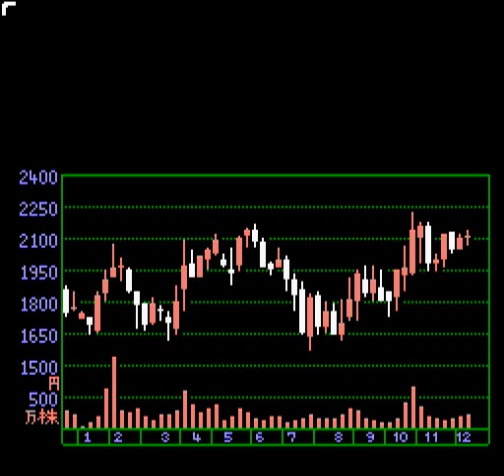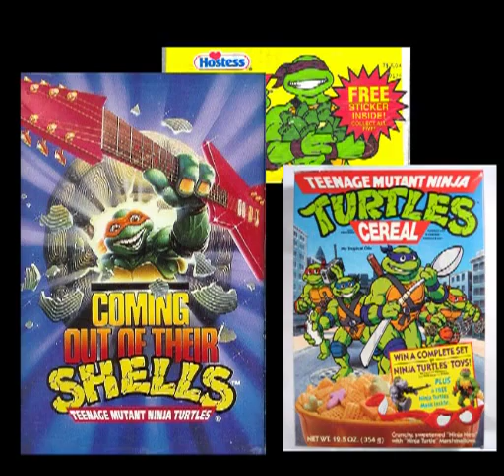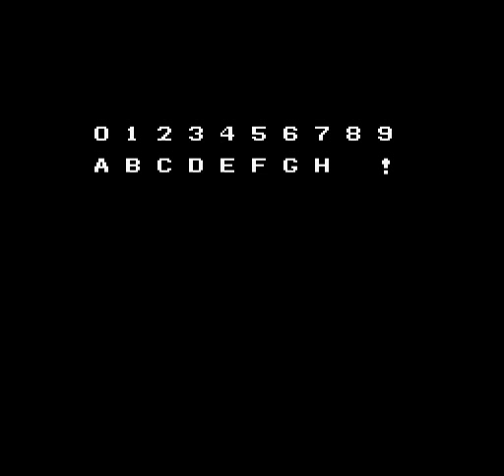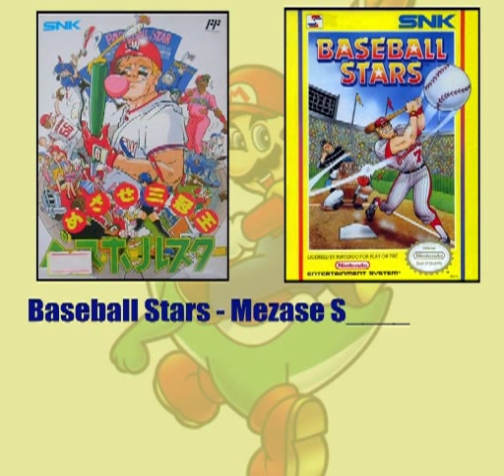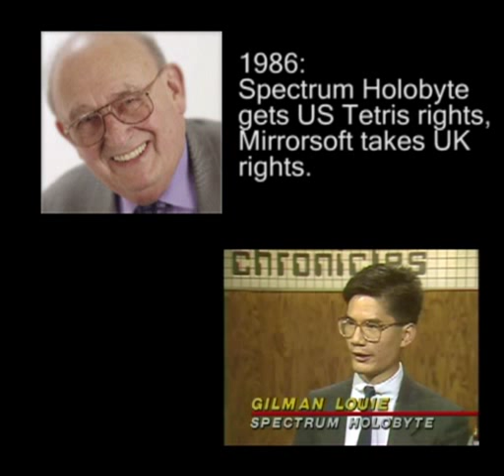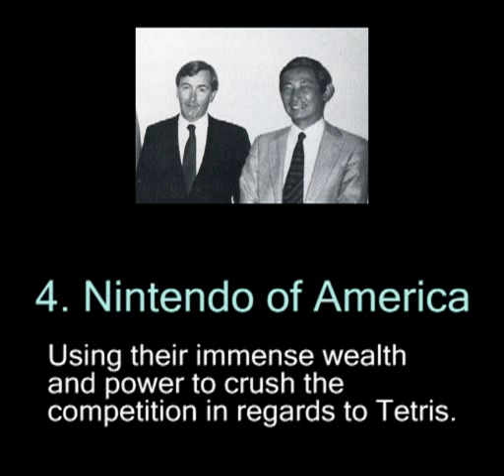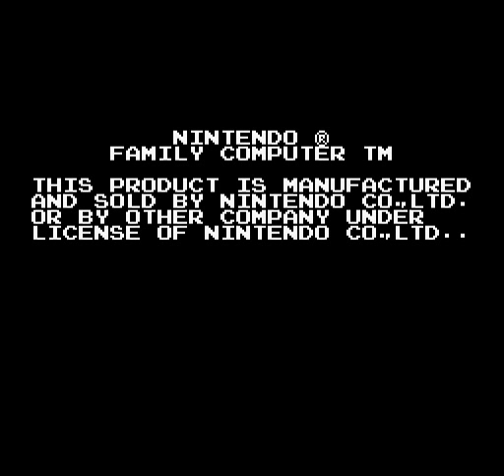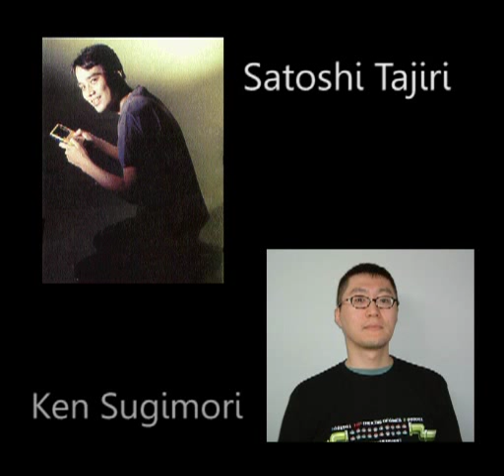Chrontendo 45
Another 15 games from May and June 1989, including Tetris. There is also a brief history of the controversy over the rights to Tetris which led to Tengen's Tetris being withdrawn.

0:00:00 Chrontendo Title Sequence
0:00:17 Introduction to Chrontendo Episode 45
0:00:56 Meitantei Holmes: M-Kara no Chousenjou
0:03:24 Kabushiki Doujou: The Stock Speculation
0:05:41 Teenage Mutant Ninja Turtles
0:14:23 Tenchi o Kurau // Destiny of an Emperor
0:23:32 Baseball Stars - Mezase Sankanou!! // Baseball Stars
0:26:56 Famicom Tantei Club Part II: Ushiro ni Tatsu Shoujo
0:29:40 The Story of Tetris
0:41:28 Tetris
0:44:44 Kaettekita! Gunjin Shougi: Nanya Sore!?
0:48:11 Super Chinese 2: Dragon Kid // Little Ninja Bros.
0:56:37 La Salle Ishii no Child's Quest
0:59:25 Big Challenge! Go! Go! Bowling
1:01:32 SD Gundam World: Gachapon Senshi 2 - Capsule Senki
1:06:04 Quinty // Mendel Palace
1:10:35 Datsugoku // P.O.W.: Prisoners of War
1:15:19 Murder Club
1:18:16 Episode 45 Wrap Up
1:19:37 Episode 45 Credits
1:19:57 Sparkle's Reprise